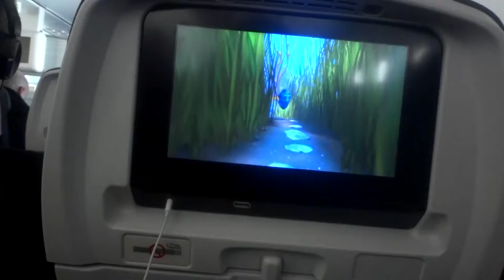CAPILANO SUSPENSION BRIDGE | VLOG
Hey guys! I'm on another trip and this time, I'm going to be in British Columbia for one week! There's a lot to do here so on the first day we checked out the Capilano Suspension Bridge and Grouse Mountain before heading to our hotel in Whistler. Also, sorry for the quality on this video, my computer was having rendering issues D:

All We Need (feat. Shy Girls) - ODESZA
Drowining in You - Pascäal